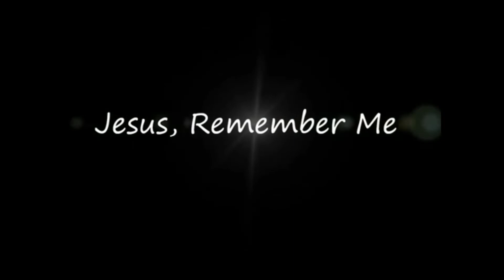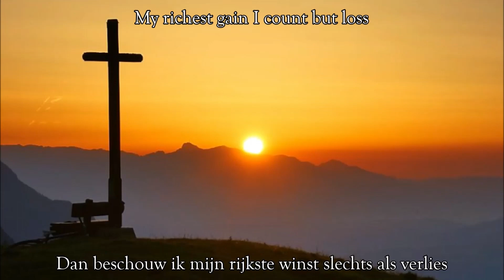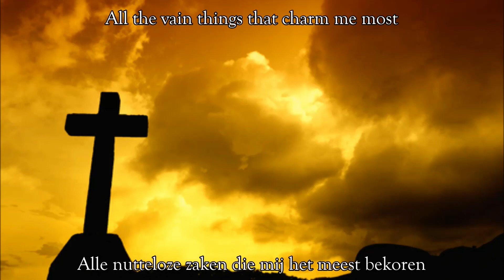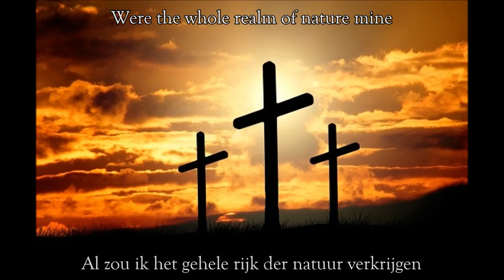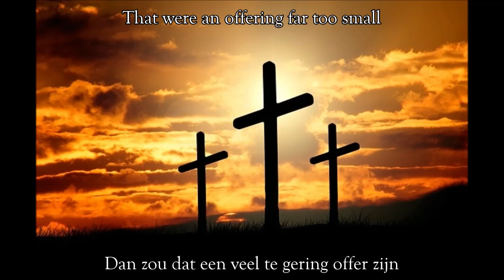Good Friday reflection